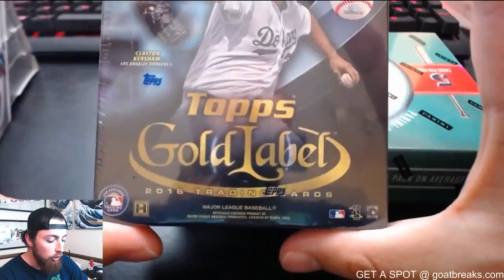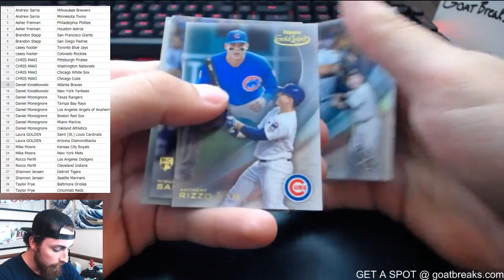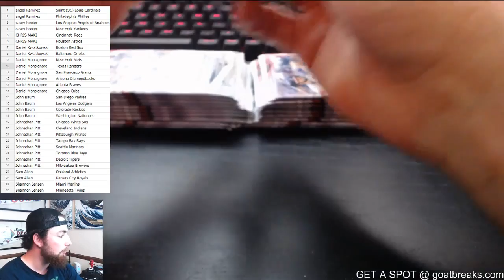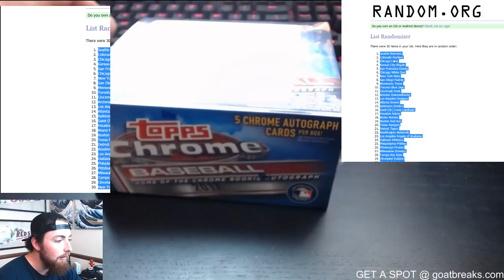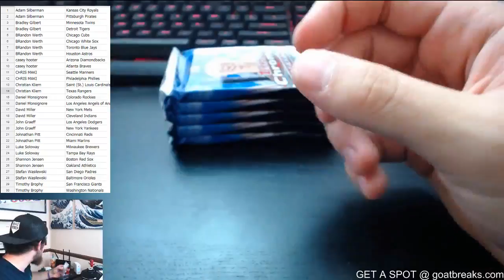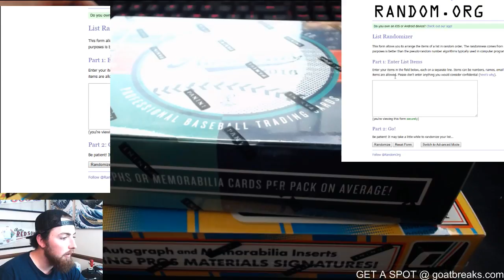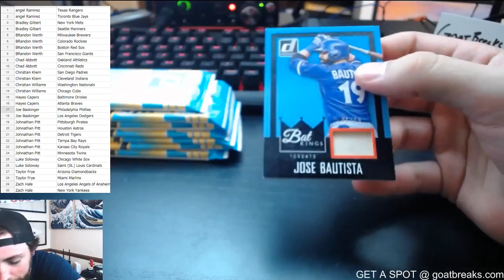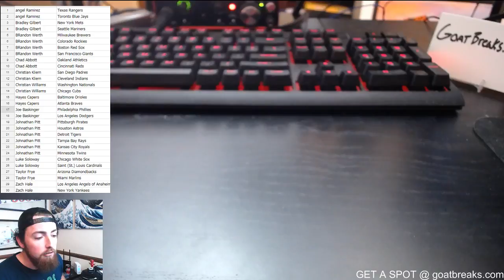FRIDAY NIGHT BREAKS! 2017 Topps Chrome, 2017 Bowman Platinum, 2016 Topps Finest, Topps Gold Label